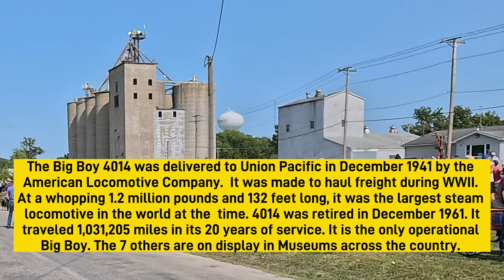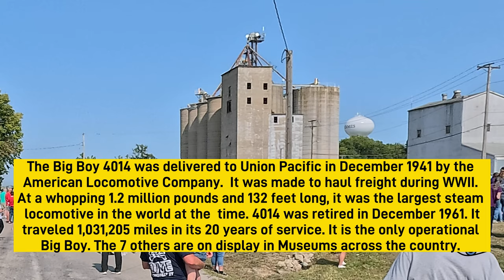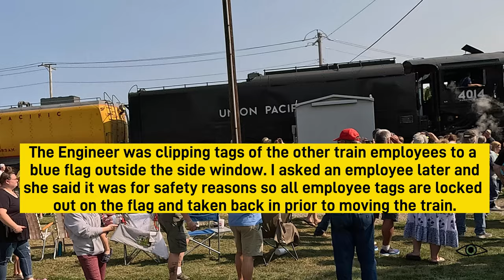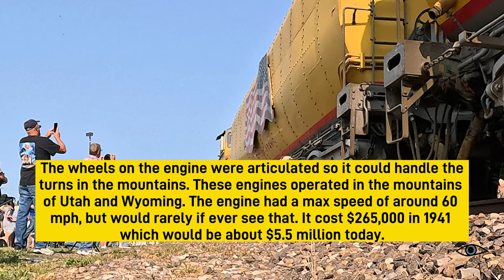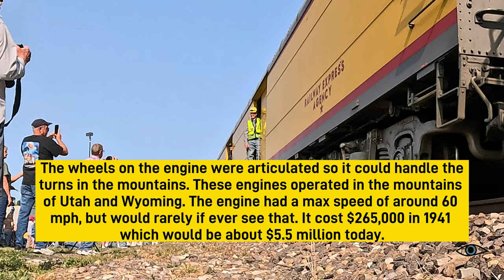The massive Big Boy steam engine train stopover 2024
Sept 2024 @InMyPurview This was a planned stop by the Union Pacific Big Boy 4014. There were thousands here to see the only operational Big Boy left. There are 7 others in museums across the country, but this is the only one that still travels. It was put back to working order in 2019 and has been traveling around the USA since then. it makes limited stops, and Nokomis was lucky enough to be one of the stops this year. it is very large compared to the diesel-electric engines I am used to seeing.

As always, enjoy all things In My Purview!